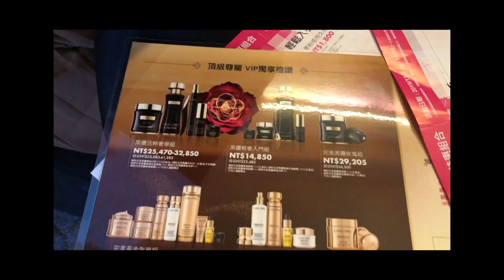新舊小黑瓶差在哪？！週年慶、預購會必買Lancome蘭蔻 超未來肌因賦活露！│Hey I'm Alice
這次帶大家看了一下花錢的實況哈哈哈
其實就是預購會啦～每年都會跟著媽媽來預購會補貨一些愛用
但今天主要是很激動很開心的要跟大家說：我用到全新小黑瓶了！！！
想了解更多心得就看影片啦❤️
↓更多愛麗絲↓

↓商品小分享↓
✔更多詳細資訊 :

蘭蔻Lancome 超未來肌因賦活露
蘭蔻Lancome 超進化肌因活性安瓶
蘭蔻 Lancome超進化肌因大眼精粹

✨週年慶推薦組合✨
第一次想嘗試/缺小黑買這個👉🏻超未來肌因修護組
穩定、補水再修護買這個👉🏻極速肌因修護組
眼部、臉部肌膚一次顧買這個👉🏻超未來肌因大眼組
全部都顧到買這個👉🏻極速肌因修護組＋年輕大眼冰珠組
早晚收很需要修護跟加強補水買這個👉🏻超進化安瓶修護組
長時間用眼者買這個👉🏻雙倍大眼冰珠組

❗️百貨週年慶開打第一天購買「超未來肌因修護組」
加碼送價值$2000的「炫包」
還會加碼抽20ml小黑瓶

🖋愛麗絲的膚質：混合偏乾T字出油
🖋常用粉底色號：M.A.C 超持妝無暇粉底液 N12
蘭蔻 零粉感超持久粉底液 BO-01
Bobbibrown 持久無痕輕感粉底 #2
植村秀 無極限超時輕粉底 #674
🖋愛麗絲的身材尺碼
肩寬：15吋、38cm
上腰圍：29吋、74cm
下腰圍：36吋、91cm
臀圍：39吋、99.5cm
大腿圍：24.5吋、64.5cm

使用相機/剪輯軟體：Canon M50 / Final Cut Pro X

*無酬合作影片，產品由蘭蔻提供*